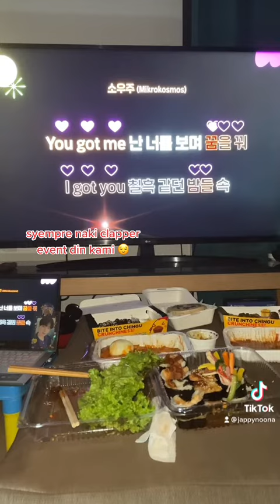BTS PTD on Stage - Seoul D1 Online Viewing Reaction (in less than 3 mins) 💜✨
Had the online viewing of PTD Seoul D1 with my friends. Enjoyer every bit of it. We’re doing it again on April! 💜